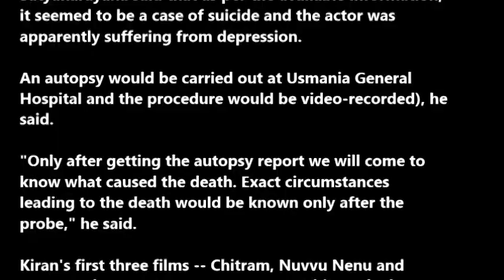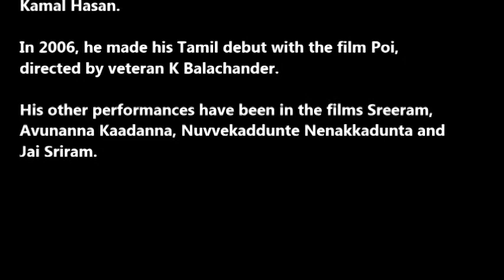Telugu actor Uday Kiran allegedly commits suicide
Actor Uday Kiran, one of Telugu film industry's most prolific actors of this generation, allegedly committed suicide at his house in Hyderabad on Sunday night.

The 33-year-old actor's parents and his wife found his body hanging from the ceiling at his flat in Sri Nagar colony on the night of January 5, police said this morning.

He was declared dead upon arrival at the hospital.

Deputy Commissioner of Police (West Zone) V Satyanarayana said that as per the available information, it seemed to be a case of suicide and the actor was apparently suffering from depression.

An autopsy would be carried out at Usmania General Hospital and the procedure would be video-recorded), he said.

"Only after getting the autopsy report we will come to know what caused the death. Exact circumstances leading to the death would be known only after the probe," he said.

Kiran's first three films -- Chitram, Nuvvu Nenu and Manasantha Nuvve -- went on to score big at the box office, earning him the title "Hat-trick Hero".

Subsequently, he starred in romantic films including Nee Sneham and Kalusukovalani.

In 2001, he won the Filmfare Award for Best Actor - Telugu for the film Nuvvu Nenu, and became the youngest winner of the Filmfare best actor award after Kamal Hasan.

In 2006, he made his Tamil debut with the film Poi, directed by veteran K Balachander.

His other performances have been in the films Sreeram, Avunanna Kaadanna, Nuvvekaddunte Nenakkadunta and Jai Sriram.